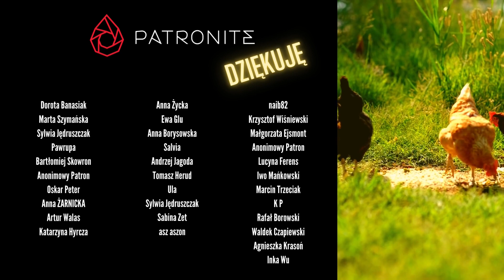podcast 80. Polowanie na uczniów (Zelów 1957)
KOD: PROWINCJONALNE
Oferta ważna wyłącznie dla nowych użytkowników do 28/02/2023. Od marca pakiet Basic będzie aktywny przez 30 dni.

O mężczyźnie z siekierą w Zelowie przez całe dekady prawie się nie mówiło. Historia przez wiele dekad stanowiła wstydliwy sekret mieszkańców miasteczka. Co się wydarzyło w zelowskiej szkole?

Gościnny lektor: Michał Huczek

Specjalne podziękowania dla Patronów:

Małgorzata Ejsmont
Patron Anonimowy
Lucyna Ferens
Iwo Mańkowski
Marcin Trzeciak
K P
Rafał Borowski
Waldek Czapiewski
Agnieszka Krasoń
Inka Wu